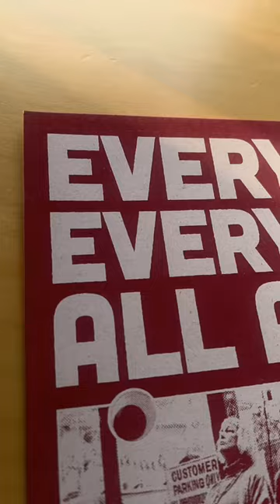Everything Everywhere All At Once Poster